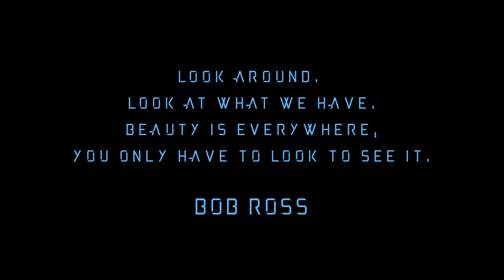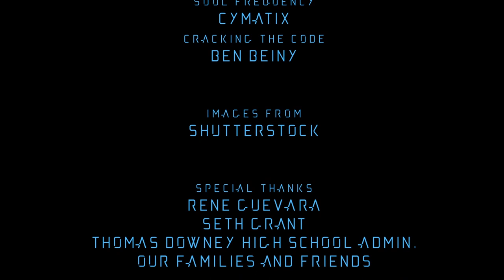Horizon - A Thomas Downey High School Award Winning Animation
Thomas Downey High School presents Horizon, an animated short film about a small science robot that discovers you can miss quite a lot if you never look up.  13 of our top students came together to create this film over the course of the 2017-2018 and 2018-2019 school years.  We are pleased to announce that the film was an official selection of 14 film festivals.  It won 3 first places, a second place, and honorable mention and 3 official nominees for best film in category.

Student Artists:

Lance Pospiech
Jason Baker
Seth Razo
Joseph Bettencourt
David Aguilar
Andrew Huff
Patrick Lee
Fernando Mora Castro
Cameron Staley
Marley Va'a
Evan Guevara
Hayden Grant
Michael Souther